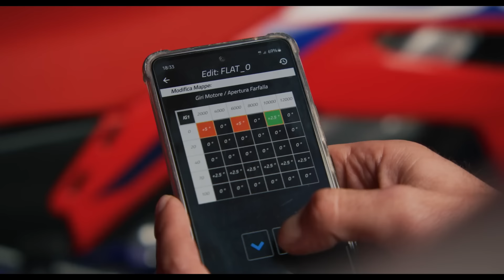Arnaud Demeester - "Tous les lundis je faisais des Touquet"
Arnaud Demeester reste encore aujourd'hui le plus jeune vainqueur de l'Enduropale du Touquet. Antoine Méo est revenu avec lui sur les moments clés de sa carrière et sur ce qu'il pense du motocross aujourd'hui.

00:00 : Introduction
00:09 : Merci à notre partenaire
00:25 : Présentation
02:50 : 1ère fois au Touquet
04:55 : La définition du talent
07:20 : J'ai prit l'embrayage, les gaz à fond et j'ai jeté la moto
10:00 : Tous les lundis je faisais des Touquet
16:45 : Si tu veux être bien faut gagner en sable
21:00 : J'essaye de faire quelque chose avec les Miot
22:30 : Ils se cantonnent au sable